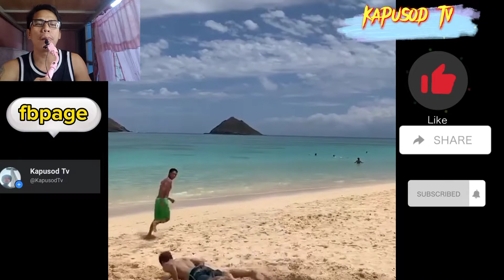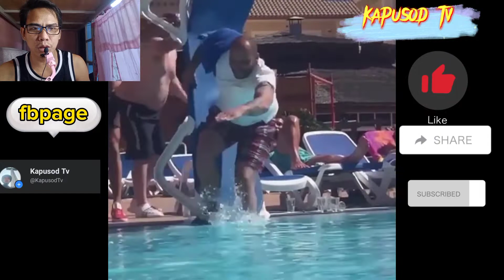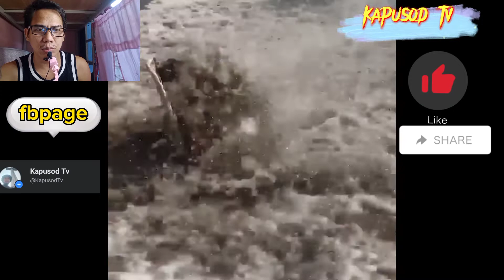funny fails vacation lupet🤣🤣🤣🤣🤣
keep on watching & smiling mga kapusod 🤣🤣🤣🤣